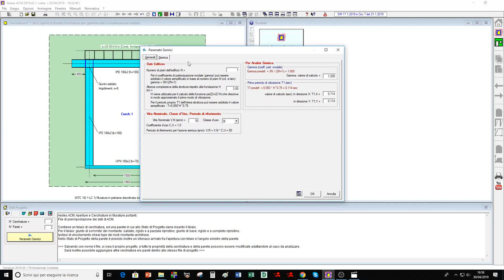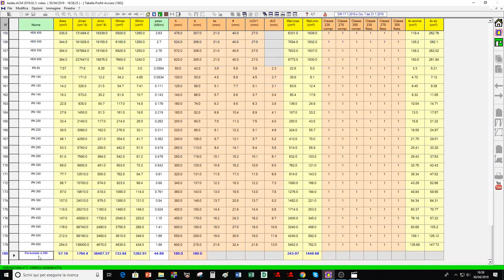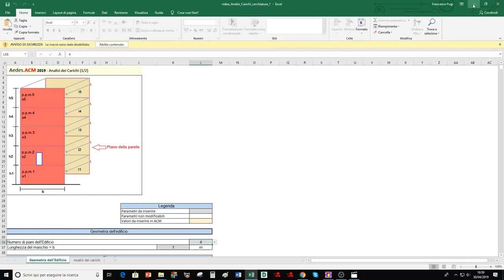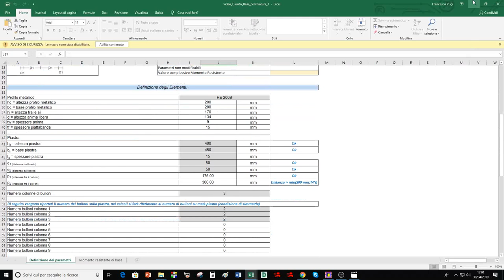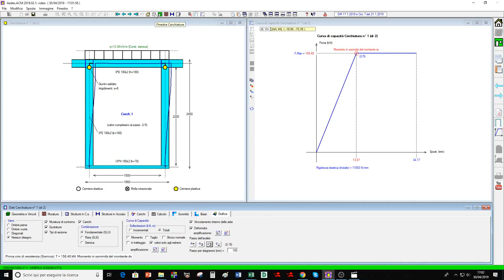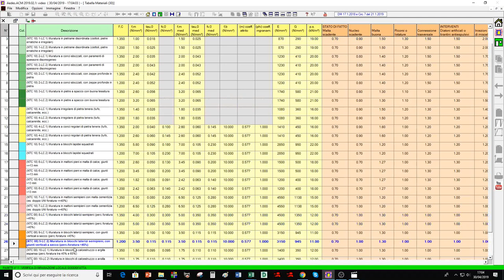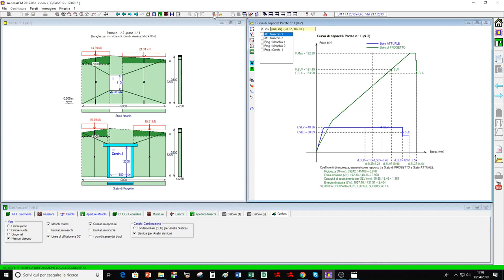ACM 2019 Video 1 di 4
Videoguida di ACM 2019. 1/4: Generalità